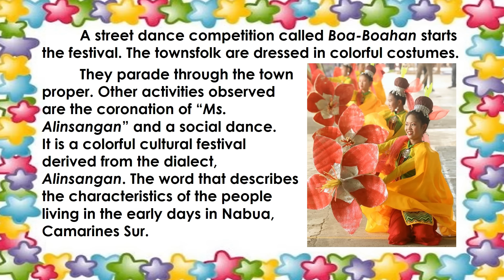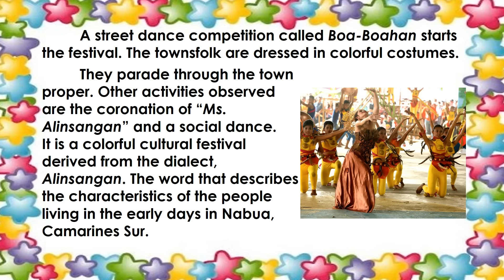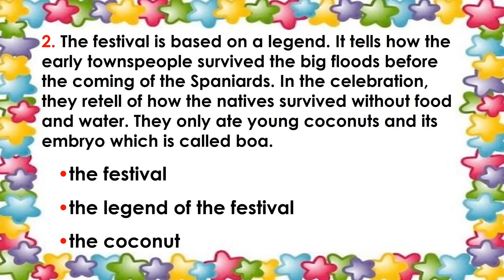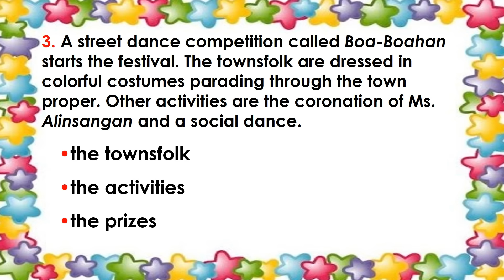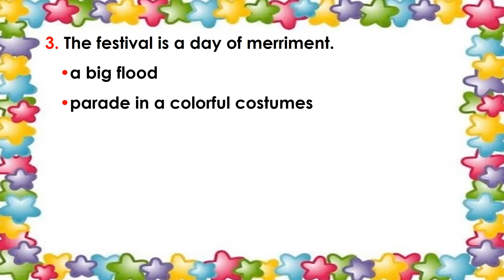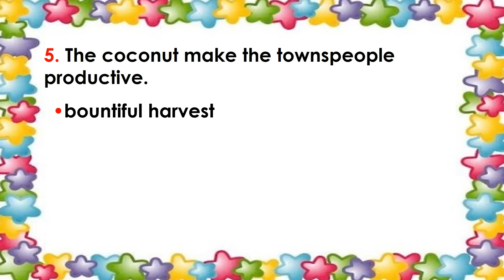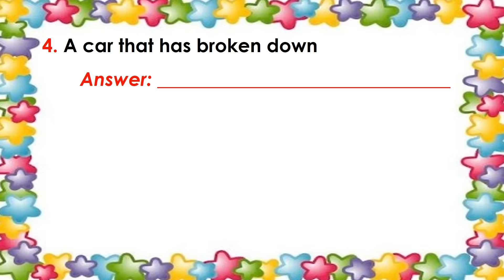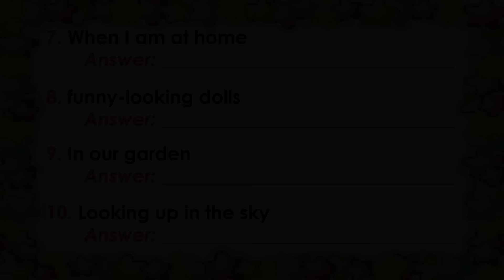GRADE 2 ENGLISH | QUARTER 2 WEEK 2 | GENERATE IDEAS THROUGH PREWRITNG ACTIVITIES